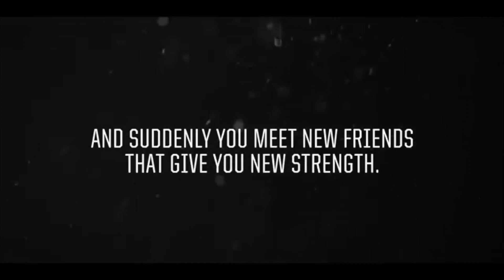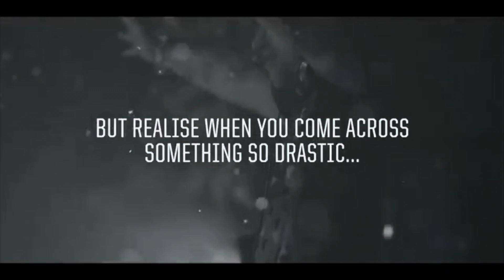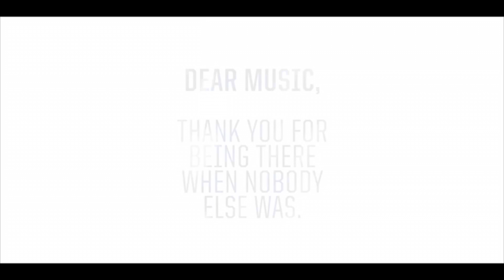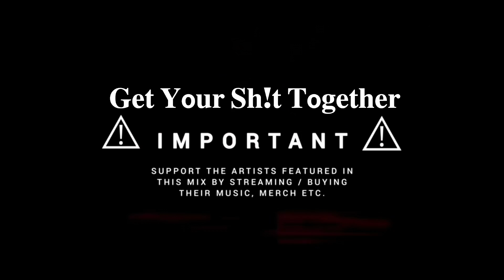𝐒𝗼𝐮𝐧𝐝 𝐁𝐞𝐜𝗼𝗺𝐞 𝐎𝐧𝐞 (🅼🅶🅰︎ 𝐃𝐅𝐮𝐬𝐢𝗼𝐧)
Destructive tendencies & partyraiser

🅼🅶🅰︎ 𝐑𝐞𝐄𝐝𝐢𝐭/𝐑𝐞𝐬𝐭𝐲𝐥𝐞 𝐄𝐝𝐢𝐭𝐢𝗼𝐧